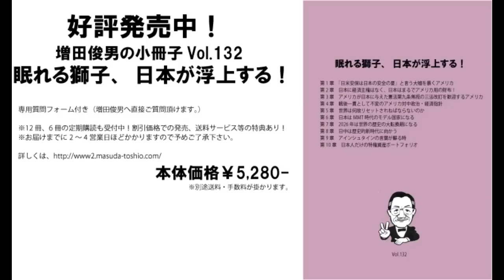民主国家、独裁国家の憲法のようなもの（2023/4/25）増田俊男の無料インターネットセミナー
‹経歴›
1962年　慶應義塾大（商）卒、東急エージェンシー
1974年　渡米（加州）、日本車専門修理工場チェーン、全米唯一畳製造工場
1986年　ハワイ移住、合衆国の対先住ハワイアン謝罪、土地奪還成功に尽力
1995年　帰国
1997年 「時事直言」創刊
1999年～2022年　ラジオ放送（ラヂオもりおか・毎朝月－金曜日）
2002年　Straight From Shoulder(英字ニュースレター)創刊
2009年 ～2022年「ここ一番！」（マーケット情報誌）
2012年～2022年 「目からウロコのインターネットセミナー」
2020年～2022年 「インターネット国際政経塾」
2022年　ラジオ新番組スタート「美しい国、日本」の為に（ラヂオもりおか・毎週土曜日）
2022年12月～　増田俊男の「インターネット目からウロコの増田塾」スタート

2019 年　「SAMURAI Lecture」スタート